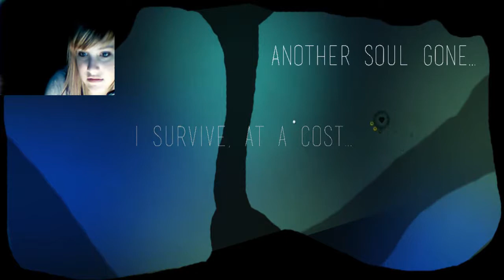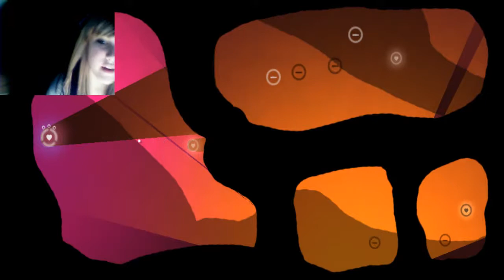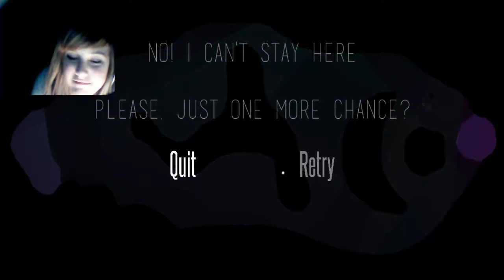Devolution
I picked a love-y-ish game for upcoming Valentines day, and almost rage!